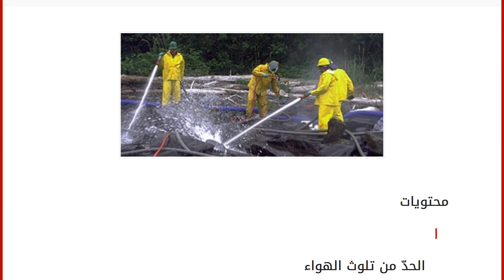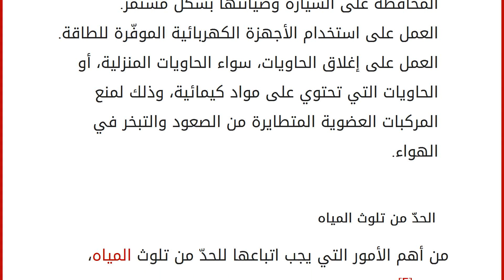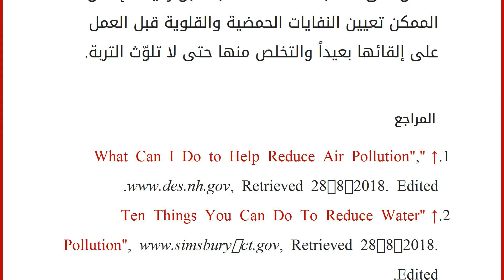وسائل مكافحة التلوث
إقراألمقال كاملا :
محتويات
١ الحدّ من تلوث الهواء
٢ الحدّ من تلوث المياه
٣ الحدّ من تلوث التربة
٤ المراجع الحدّ من تلوث الهواء
هناك العديد من الإجراءات التي يمكن العمل بها من أجل الحدّ من تلوث الهواء وهي:[١]
الحفاظ على الطاقة من خلال العمل على إطفاء الأجهزة الكهربائيّة والأضواء وغيرها في حال عدم استعمالها.
التقليل من استعمال السيارات، والعمل على التنقل بواسطة النقل العام، أو ركوب الدراجة، أو المشي على الأقدام.
القيام باختيار المنظّفات التي لا تؤثّر على البيئة، بحيث تكون صديقة للبيئة. الحرص على استعمال المحرّكات البحرية الأقلّ تلويثاً للهواء.
الدعوة إلى تقليل الانبعاثات التي تخرج من محطات توليد الطاقة والمركبات. المحافظة على السيارة وصيانتها بشكل مستمر.
العمل على استخدام الأجهزة الكهربائية الموفّرة للطاقة.
العمل على إغلاق الحاويات، سواء الحاويات المنزلية، أو الحاويات التي تحتوي على مواد كيمائية، وذلك لمنع الم